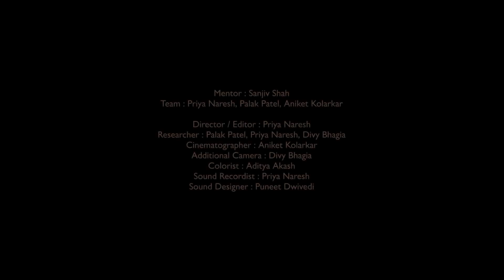All Day and All of the Night | Official Trailer | ALT EFF 2023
Priya Naresh | India | 8 minutes | 2022

The film is about the relationship that a 13 year old girl shares with water while living next to Ahmedabad’s largest landfill, Pirana. This poorly planned area has contaminated borewell water and a poor water distribution network. We explore the struggles of procuring clean drinking water, especially during the monsoons when the rainwater running through the landfill drowns their low-lying houses.

A film by Priya Naresh

This film is an official selection for ALTEFF 2023, taking place December 1st-10th, 2023. Register to watch this and other films from ALT EFF 2022 for FREE

All Living Things Environmental Film Festival (ALT EFF) is on a mission to engage the public on the environment and social issues of our time, through an informed, creative and experiential discourse. Based in Panchgani, India - we strive to showcase the incredible film makers in India while also providing a global stage for films that captivate audiences on the importance of fighting for the preservation of our planet. To learn more about ALT EFF, you can visit our